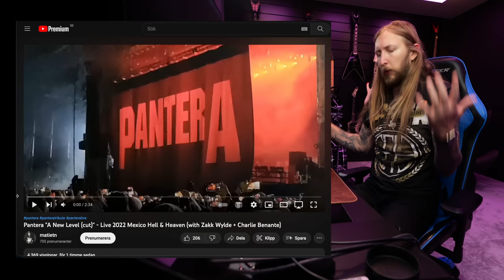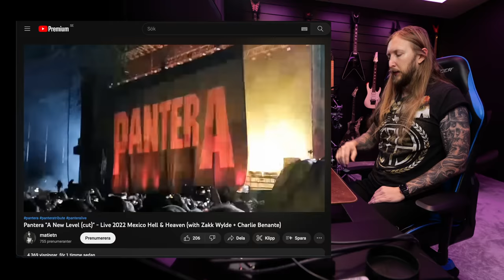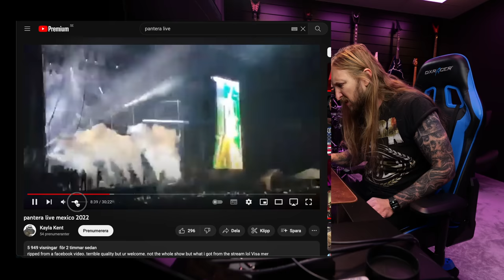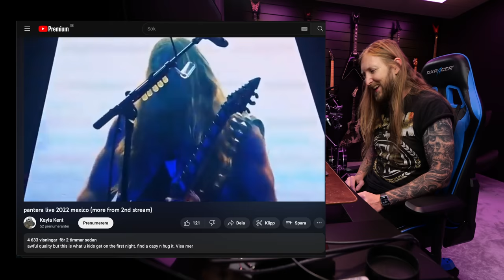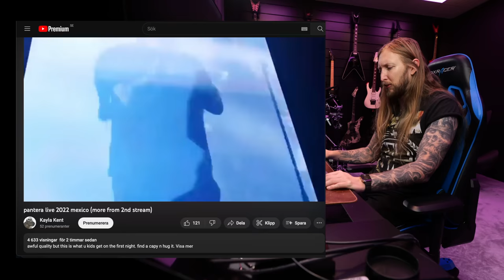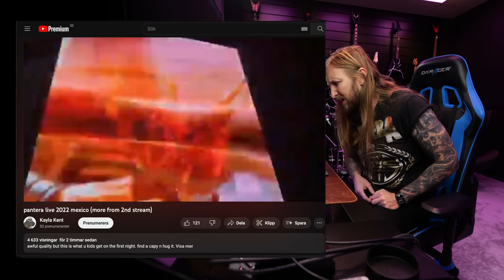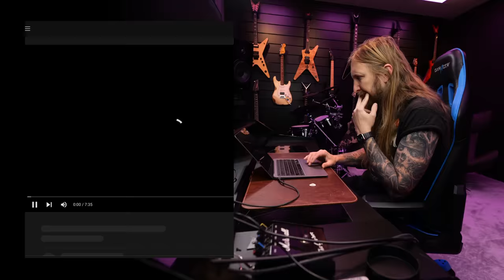PANTERAS FIRST SHOW IN 20 YEARS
I hate reaction videos, BUT HERE'S MY REACTION VIDEO TO THE NEW PANTERA LIVE 2022 CLIPS! Damn I feel like a teenager again. How did Zakk Wylde and Charlie Benante perform?
How does Phil sound? Lets find out.